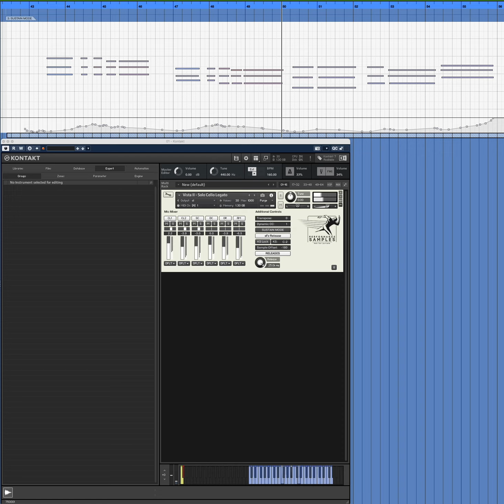Vista II - Solo Cello Legato --- Playthrough (zero reverb/processing)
Zero reverb or processing, straight out-of-the-box.

TIMECODES:

0:00 - Mic Position Comparison (close 1, close 2, section, decca, outrigger, ambient, then mix)
3:24 - Comparing Same-Note Reps at Different Tempi (80, 110, 140, 170, and 170 with mainly closer mics so it doesn't fall apart quite as much)
5:19 - Moderately Brisk Example (mordents etc)
5:50 - Sustain/non-legato mode